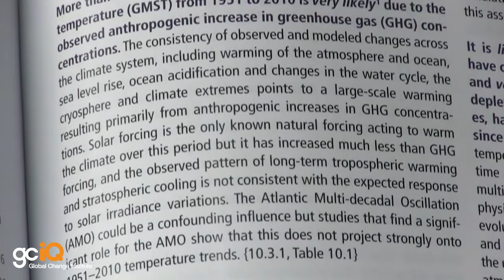Why do we trust the IPCC?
GCI's Climate Communication Fellow, John Cook explores the Intergovernmental Panel on Climate Change (or IPCC)